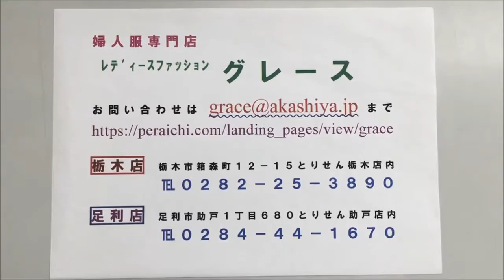70代 夏のお出掛けは白いレースのジャケットで 婦人服 栃木・足利